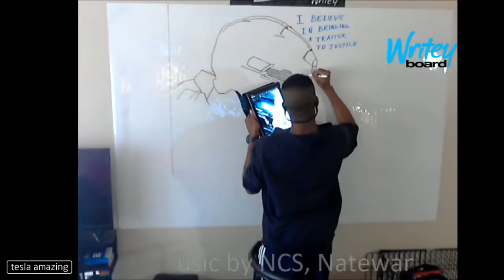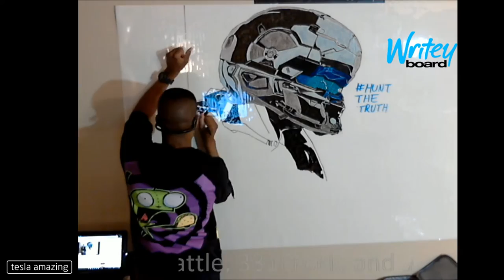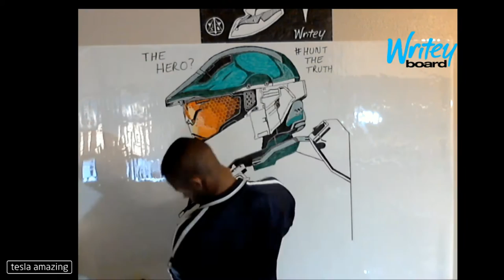Halo 5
Long over due time lapse video.  Most of the footage from the second drawing was corrupted and couldn't be recovered.  The Arbiter drawing was actually the first, but the location and setup didn't allow for recording.  Locke took 15 hrs, Chief took 12 and and Arbiter took 7.  Locke and chief were drawn on a premium foam 4x6 writeyboard.

Whiteboard time lapse drawing. What would you like to see next?